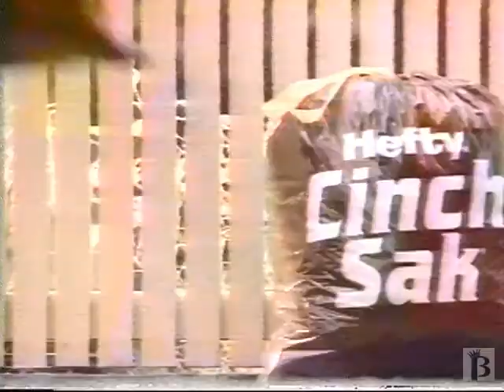Hefty Cinch Sak Commercial 1990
1990 Hefty bag commercial for the "Cinch Sak" tie top garbage bags.
90s
1990s